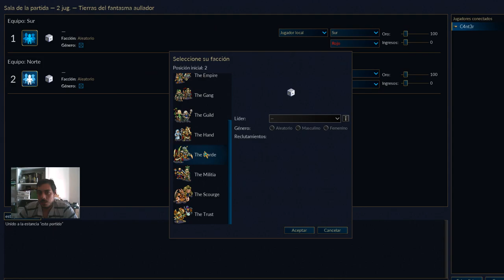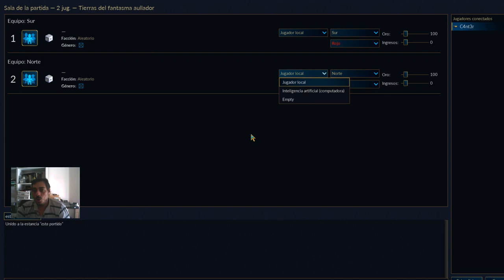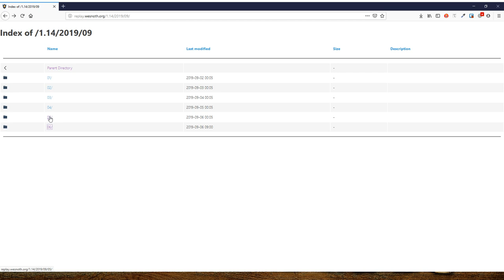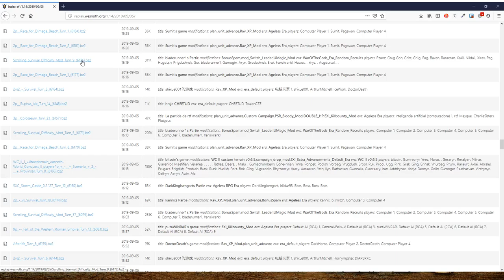La Batalla por Wesnoth - Estrategia Old School para amantes del género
Sirva este pequeño video como homenaje y promoción a un grandísimo juego que para muchos es desconocido, sobre todo por no disponer de una compañía detrás con un presupuesto que dedicar a publicidad y marketing.

🔸 Game/Juego: La Batalla por Wesnoth
🔸 Tipo de Juego: Estrategia por turnos

The Battle for Wesnoth is an open source, turn-based strategy game with a high fantasy theme. It features both singleplayer and online/hotseat multiplayer combat.

Explore the world of Wesnoth and take part in its many adventures! Embark on a desperate quest to reclaim your rightful throne... Flee the Lich Lords to a new home across the sea... Delve into the darkest depths of the earth to craft a jewel of fire itself... Defend your kingdom against the ravaging hordes of a foul necromancer... Or lead a straggly band of survivors across the blazing sands to confront an unseen evil.